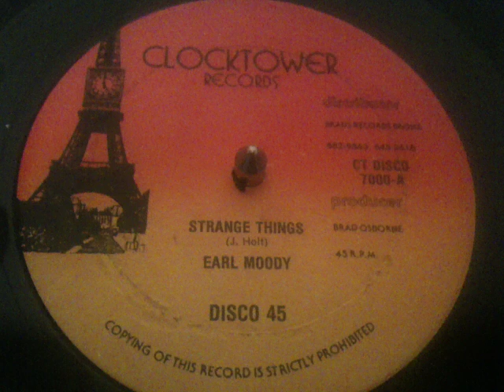Earl Moody - Strange Things [ Clocktower Records ]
Early 80's stepper remake of this classic tune! Love the drums on that one!